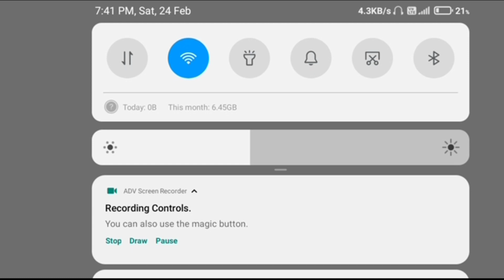new update |indianbikedriving3d jcb newupdate chitcode 🔥gameplay